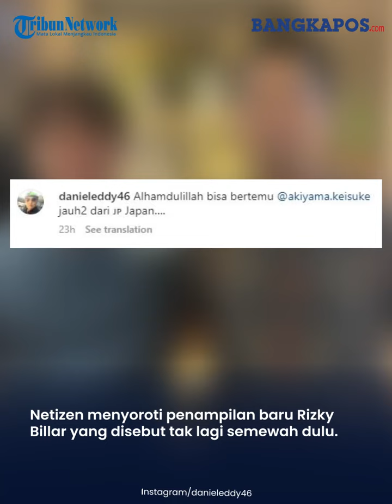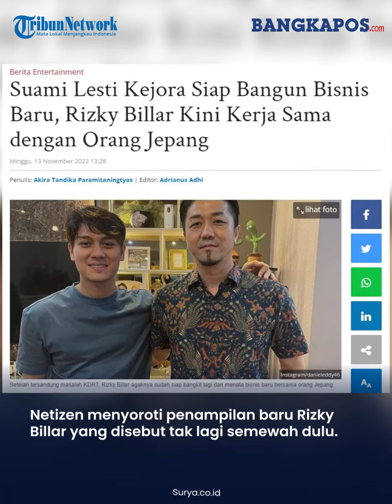Rizky Billar Siap Bangkit, Potret Suami Lesti Kejora Bersama Rekan Bisnis Orang Jepang Beredar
Setelah tersandung masalah KDRT, Rizky Billar agaknya sudah siap bangkit lagi dan menata bisnis baru.